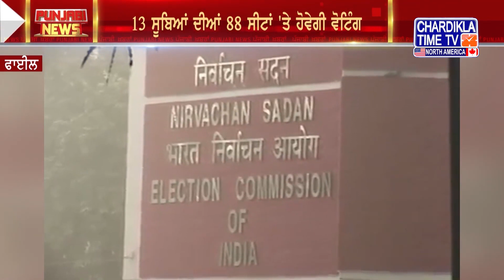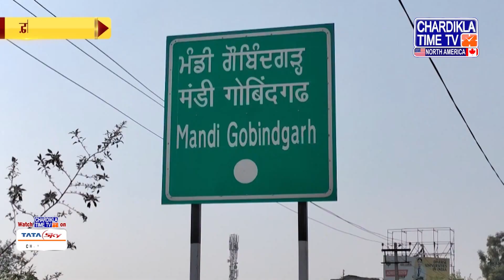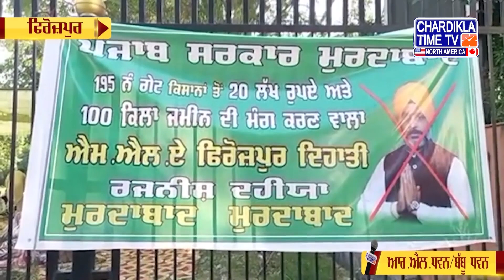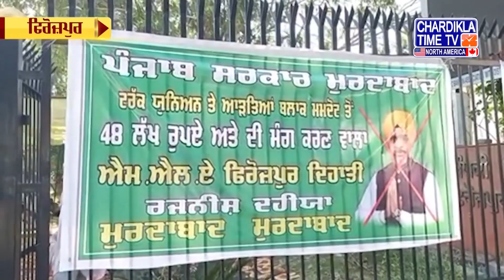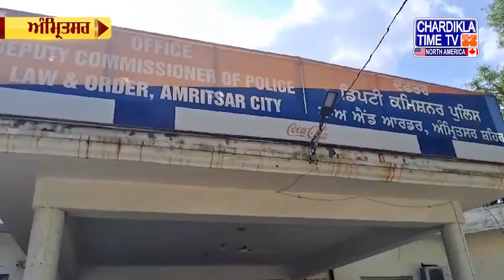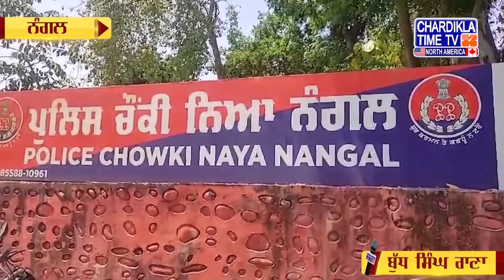ਪੰਜਾਬੀ ਖ਼ਬਰਾਂ | Punjabi News From Punjab Farmer Protest